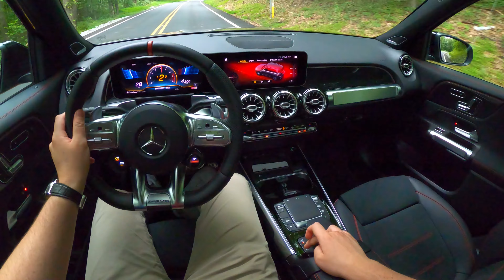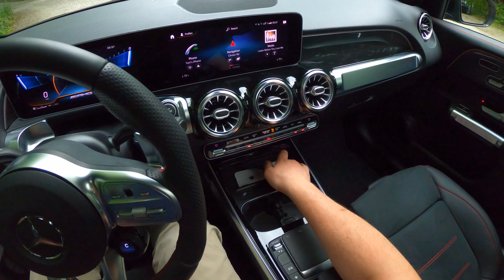2021 Mercedes GLB 35 AMG | POV Test Drive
2021 Mercedes-AMG GLB 35 POV test drive, backroad drive highway drive using adaptive cruise and lane centering.

If you're not familiar with Mercedes lineup, the GLB is a pretty interesting model. It's positioned between the GLA, which is Mercedes smallest CUV and a compact GLC, but unlike those two it offers an optional third row of seats. It's offered in two variants - the base 221 hp GLB 250, and a 302 hp GLB 35 that you see here.

So, what differs the AMG from the base model? Well, you get more powerful engine, 8-speed DCT, AMG-tuned 4Matic AWD system, performance suspension setup with adaptive dampers, and more aggressive styling.

The GLB is sort of in its own league, but others to consider are Audi Q3, BMW X1 and X2, Mercedes-Benz GLA, or a Volvo XC40.

You can also find a review and a POV night drive featuring the GLB35 on my channel.

00:00 - Highway
02:41 - Backroad
06:40 - Interior & Exterior

Engine: 2.0L turbocharged I-4 | 302 HP | 295 lb-ft of torque
Transmission: 8-speed DCT | AWD
MSRP as tested: $61,310